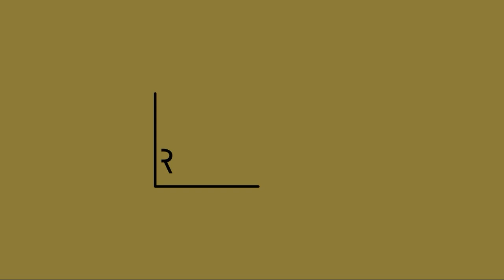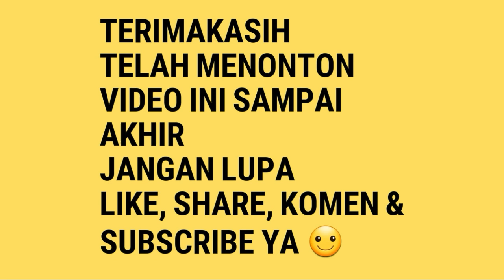KENARI JAMAN NOW! WNR TEAM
Burung milik sofian
Wnr team
Temuireng
Petarukan
Pemalang
Jawa tengah
Indonesia